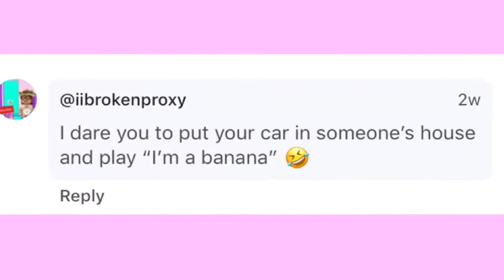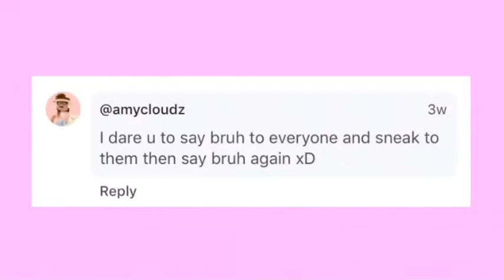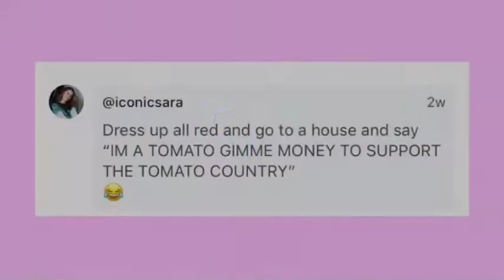Bloxburg dares || Roblox || Part 1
Views count: 4700